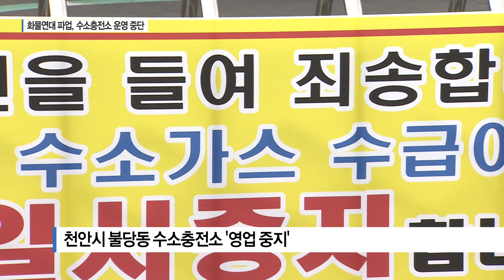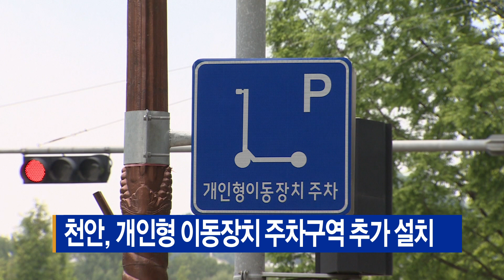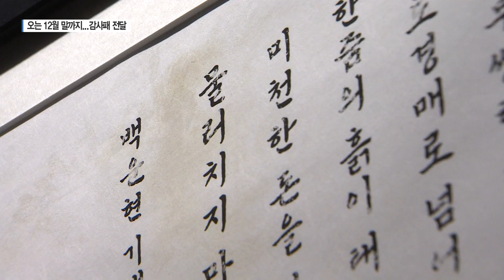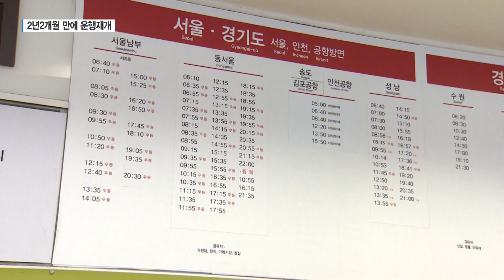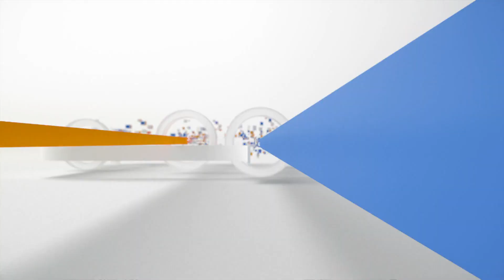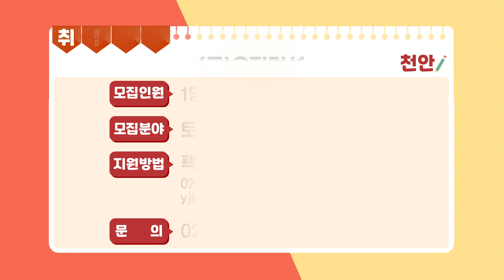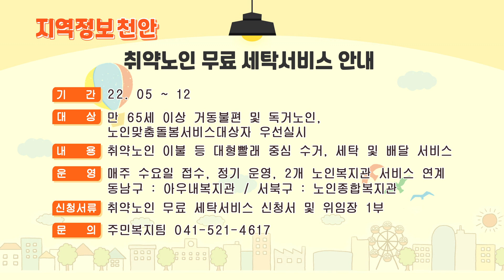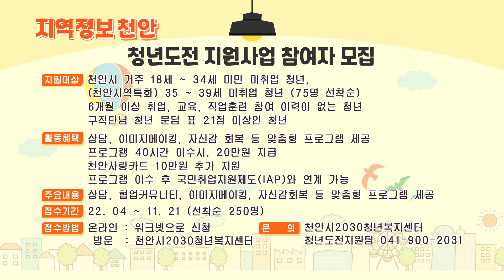2022년 06월 10일(금)- 화물연대 파업 여파...'문닫은 수소충전소'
- 화물연대 파업 여파...'문닫은 수소충전소'
- 아산 '용화배수지 시민공원' 시민 품으로
- 천안시, 반려동물 지원센터 12월 착공